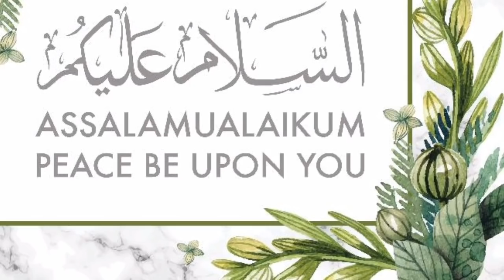Musalmano ke liye buri khabar ajmer and haji ali close